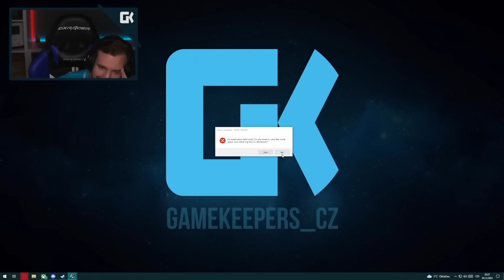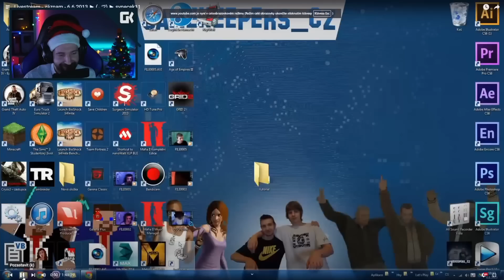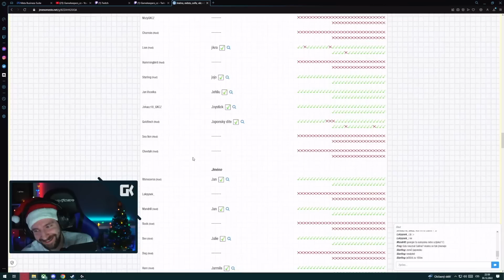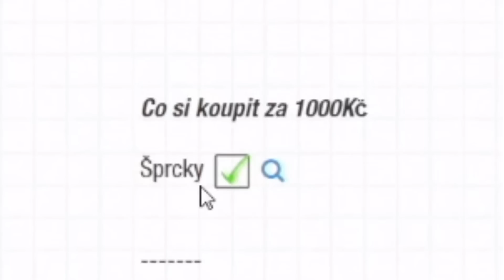UNIKL JSEM BANU? | Synečkovy Momentky #57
• Kamera: Sony Alpha A6300
• Objektiv: SIGMA 30mm F/1.4 DC DN Contemporary Sony
• Mikrofon: Rode NT1
• Software: Adobe Creative Cloud
• Hraní hry: Synecek11 Gaming PC
• Zpracovávání nahrávání: Synecek11 Recording PC

🎵 Hudba 🎵